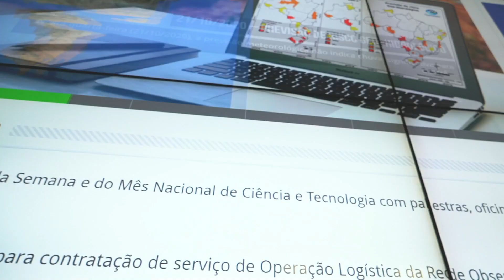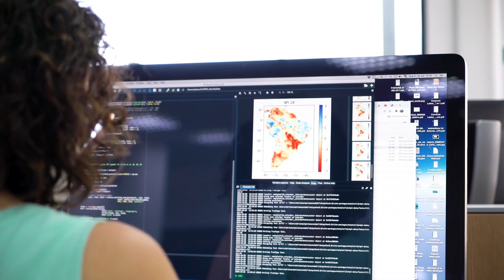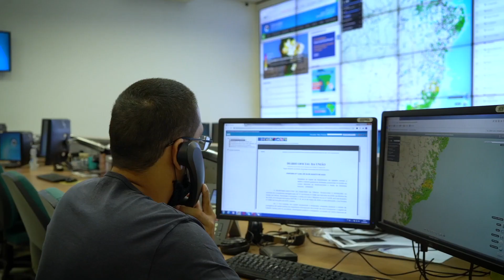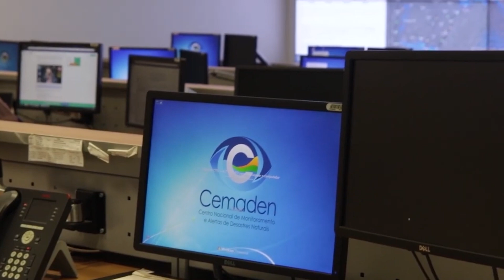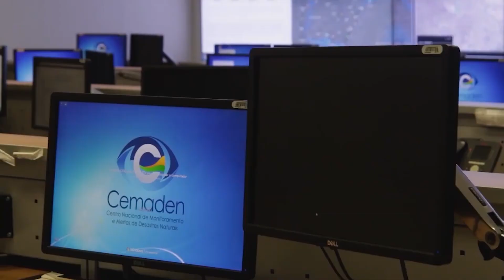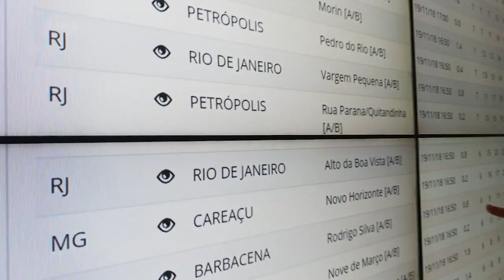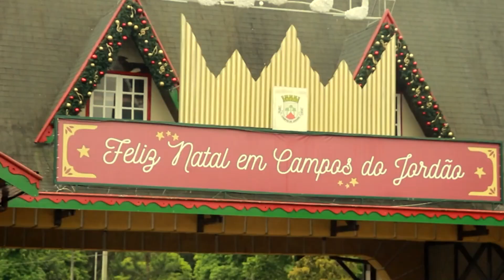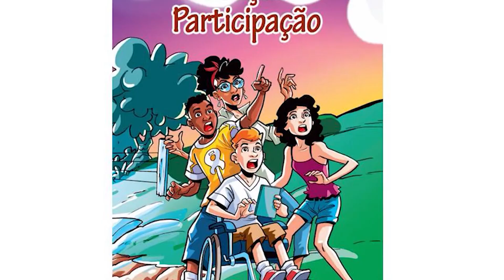BCC97 - Cemaden completa 10 anos de serviços prestados à população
Instituto Federal de Pesquisa, que funciona em São José dos Campos, completa uma década de vida, ajudando a prevenir acidentes e mortes causadas pelos desastres naturais. Trabalho continuou normalmente durante a pandemia.